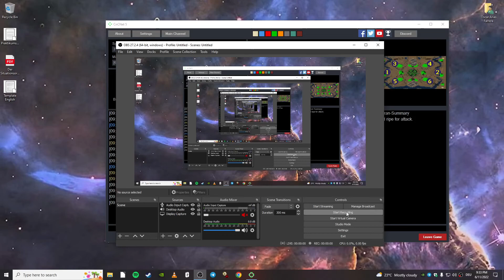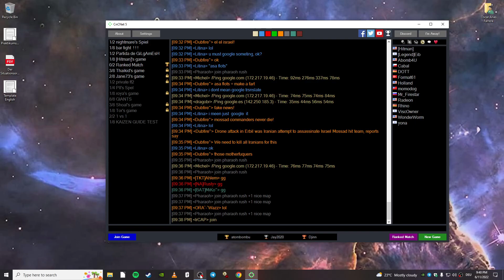Radeon & Mr_Firestar & TitanRush vs c0rpsmakr & Wonder & [Hitman]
Pressure 3 vs 3 vet 2.50